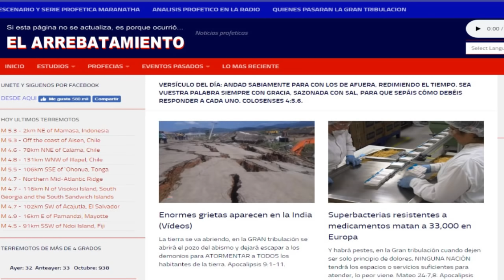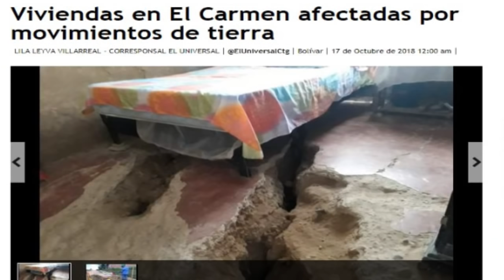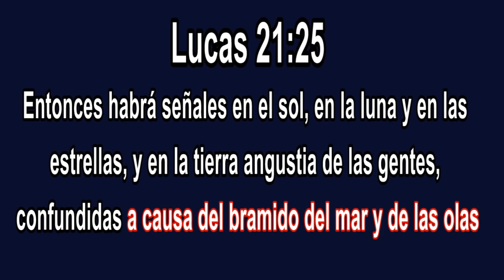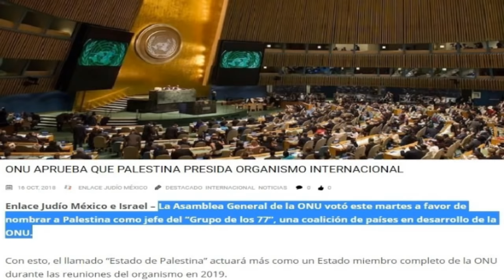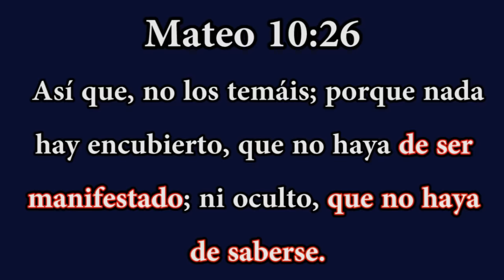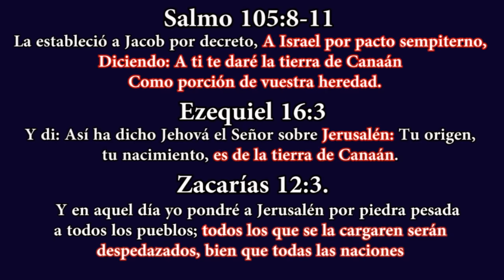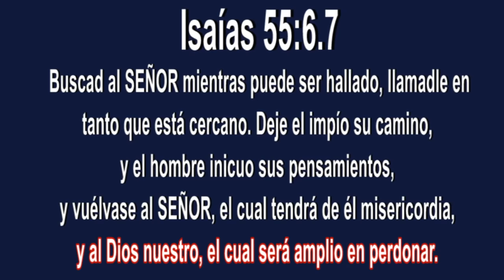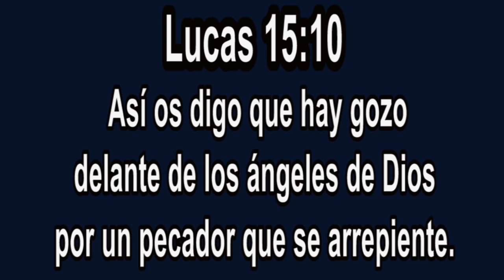ASÍ SERA ¿DONDE ESTARÁS?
Los eventos finales de los postreros tiempos a la luz de la palabra de Dios=La Biblia.